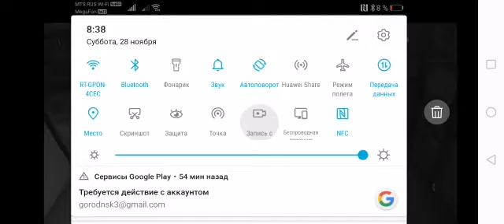Новосибирск. Кража в магазине.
Вор-рецидивист ограбил магазин в прямом эфире и попался с поличным

Пока хозяин торговой точки наблюдал за происходящим в онлайн режиме, у дверей преступника уже ждали росгвардейцы

Вор-неудачник стал жертвой современных технологий и охранной сигнализации. Когда жулик разбил стекло в окне на втором этаже и проник в магазин, он и не знал, что за ним наблюдают.

— Сигнал тревоги с охраняемого продуктового магазина поступил на пульт вневедомственной охраны Калининского района в пять часов утра. На место был направлен экипаж группы задержания, патрулировавший район, — рассказала начальник пресс-службы управления Росгвардии по Новосибирской области Ольга Табатчикова.

Хозяин торговой точки в это время связался с силовиками и подтвердил, что в магазине находится посторонний человек, который сгребает награбленное в пакеты.

— У меня в мобильном приложении онлайн-камеры и я вижу прямо сейчас, что он там делает, — сообщил росгвардейцам потерпевший.

В это время грабитель набивал сумки и собирался скрыться, но сбежать ему не удалось.

— Для блокировки возможных путей отхода преступника, на место прибыл дополнительный экипаж вневедомственной охраны Росгвардии. Через некоторое время в дверном проеме входной двери магазина показался гражданин с пакетом в руках. Заметив сотрудников Росгвардии, мужчина бросил пакет с награбленным и бросился бежать, — продолжает криминальную история Ольга Табатчикова.

Жулик даже успел забраться на крыши гаражей, но охрана его скрутила.

— На место прибыла следственно-оперативная группа полиции, которая изъяла два ноутбука, шоколад и несколько блоков табачной продукции, обнаруженных в брошенном преступником пакете. По факту кражи было возбуждено уголовное дело, — добавили в Росгвардии.

© КП-Новосибирск